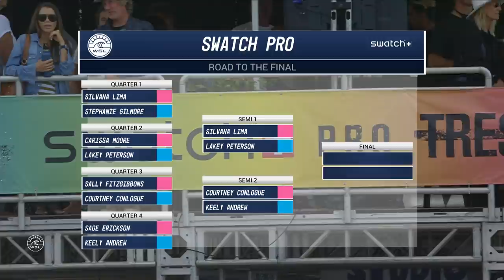LAKEY PETERSON vs SILVANA LIMA Semifinals 2017 Swatch Pro at Trestles FULL HEAT REPLAY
Lakey Peterson and Silvana Lima, two of the most vertical, above the lip surfers in the history of women's surfing battle it at out at the 2017 Swatch Pro at Trestles. The average wave score in this heat was 8.13.
Wednesday, Thursday, Friday for WSL REWIND!!!

THE GREATEST HEAT EVER? John John Florence VS Kelly Slater '14 Tahiti Full Heat Replay | WSL REWIND

Kanoa Igarashi VS Filipe Toledo, Both Riding Sharp Eye Surfboards @ the '19 Rio Pro FULL HEAT REPLAY

Filipe Toledo Shows off with INSANE BARRELS and MASSIVE AIRS 2019 Oi Rio Pro Final FULL HEAT REPLAY